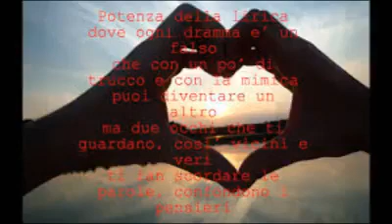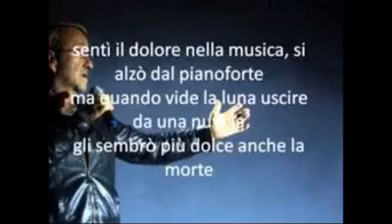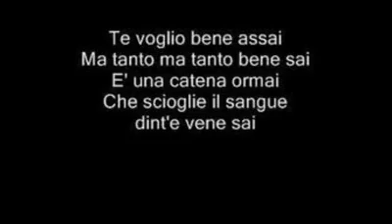CARUSO Federico sax Orefice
Arrangiamento  rumba 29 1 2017